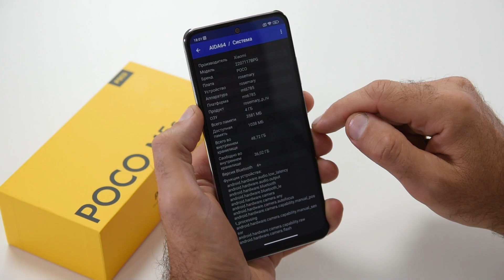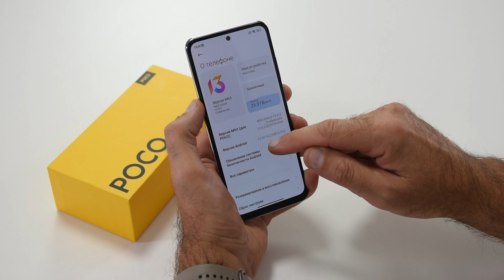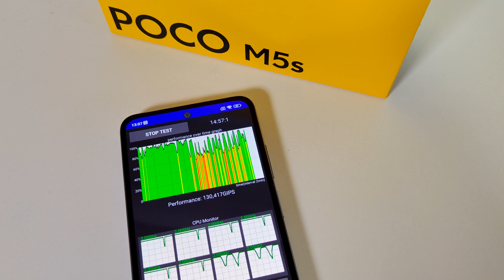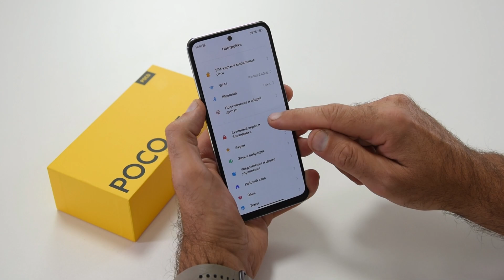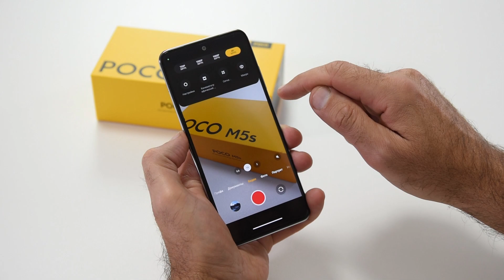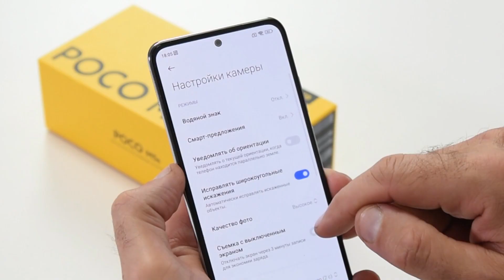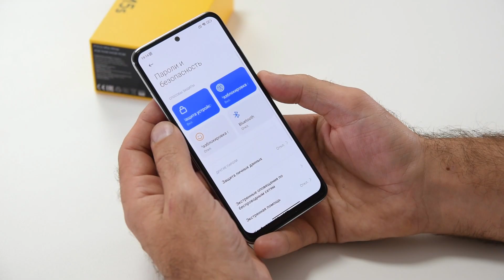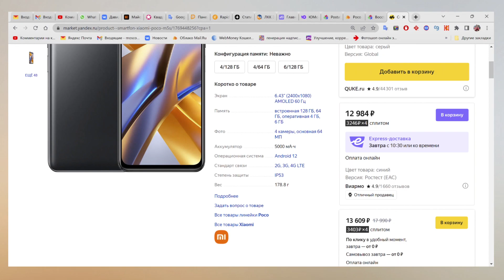XIAOMI! Снимаю шляпу! Лучший в 13 тысяч - POCO M5s/ Арстайл /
Не реклама, отвечаю, за 13 тысяч лучший бюджетник! Не веришь? Смотри мой обзор! Цены на Xiaomi POCO M5s